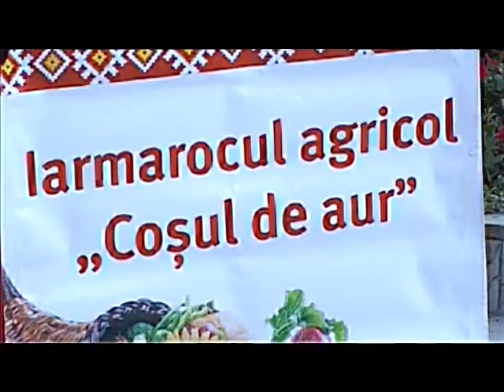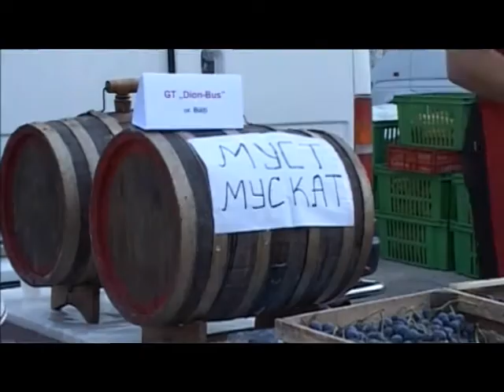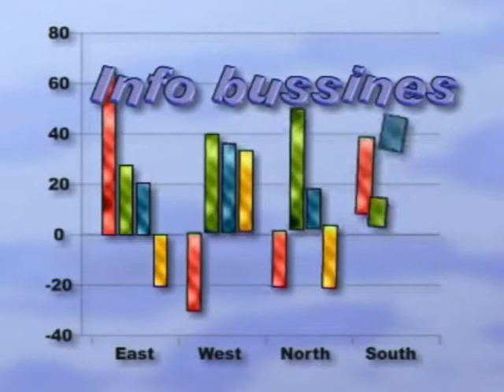SorTV Soroca Evenimentul zilei 19 septembrie 2011